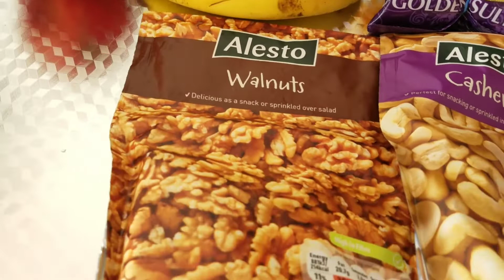Fruit chat / کریمی فروٹ چاٹ / creamy nuts fruit chat by naz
This is so delicious and yummy recipe to make a creamy,, flavorful and healthy chat... *with full of protein*